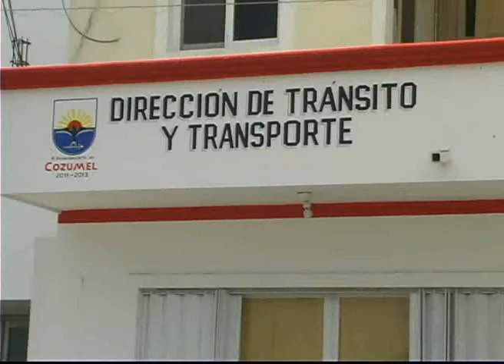ricardo lizama nuevas rutas de transporte publico